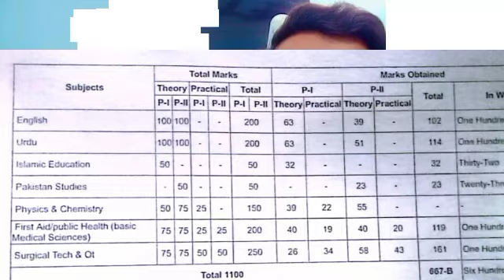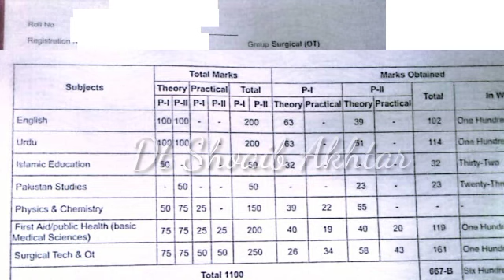Syllables Paper Pattern | Pmf Diploma Courses Session 2022-2024 | Punjab Medical Faculty Syllables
پنجاب میڈیکل فیکلٹی آف لاہور سیشن 2022_2024  جن کا سلیبس انگلش میڈیم میں ہوگیا تھا ان تمام کیٹیگری کا پیپرز پیٹرن جانتے ہیں آج کی اس ویڈیو میں

1. "Top Books to Ace Syllables Paper: PMF Diploma 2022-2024 Session"
2. "Must-Reads for Success: Syllables Books Unveiled!"
3. "Bookworm's Guide: Syllables Paper Pattern Decoded"
4. "Crucial Reading List: Pmf Diploma Courses 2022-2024"
5. "Syllables Mastery: Essential Books for PMF Diploma Success"
6. "Page-Turners for Excellence: Punjab Medical Faculty Syllables"
7. "Study Smart: Best Books for Syllables Paper Success!"
8. "Book Recommendations: Pmf Diploma 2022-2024 Session"
9. "Syllables Demystified: Key Books You Can't Miss!"
10. "Reading Essentials: Mastering PMF Diploma Courses"
11. "Inside the Covers: Syllables Paper Insights and Books"
12. "Bookish Success: Unlocking Punjab Medical Faculty Syllables"
13. "Turning Pages to Triumph: Syllables Mastery Edition"
14. "Study Stack: Syllables Books for PMF Diploma Triumph"
15. "Reading Between the Lines: Pmf Diploma 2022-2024 Syllables"

1.
2.
3.
4.
5.
6.
7.
8.
9.
10.
11.
12.
13.
14.
15.